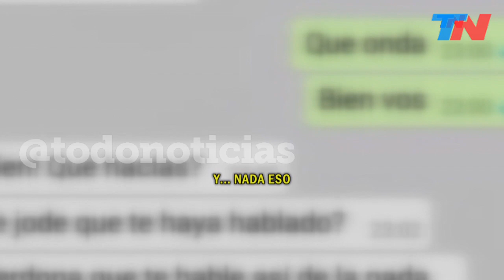"Sos muy vueltera... si te relajaras un poquito": los escabrosos audios del preceptor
"Sos muy vueltera, pero muy vueltera... Te gusta juguetear, histeriquear un poquito": los escabrosos audios con los que el preceptor acosaba a sus alumnas.
Les decía: "Si te relajaras un poquito... ¿No hay ni una mínina chance de queme dejes pasarte a buscar y vayamos juntos al colegio? ¿Ni un poquito de chances tengo? Te gusta juguetear, histeriquear un poquito":